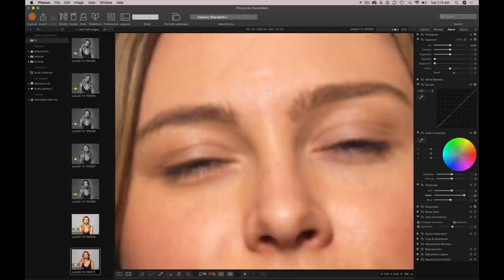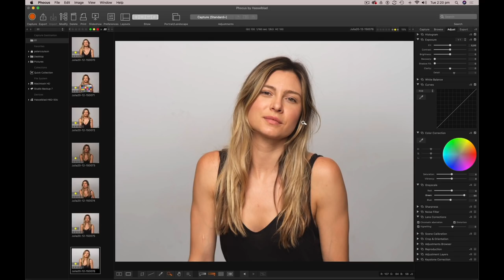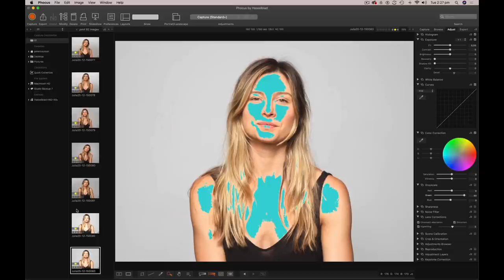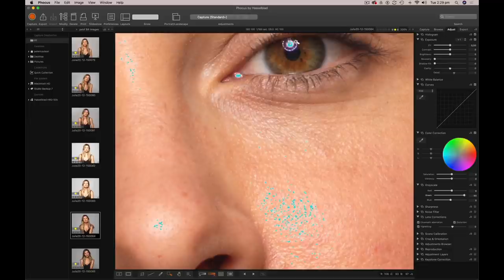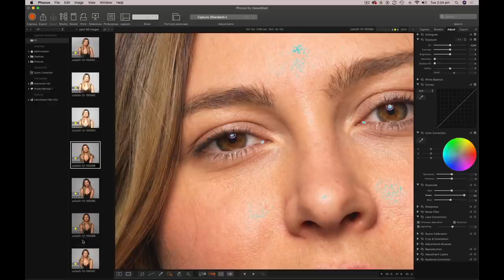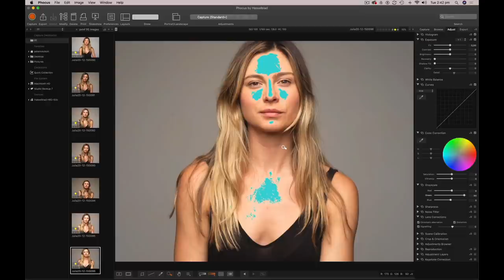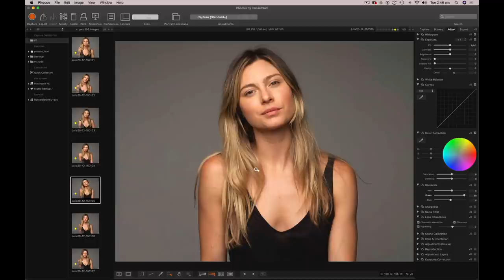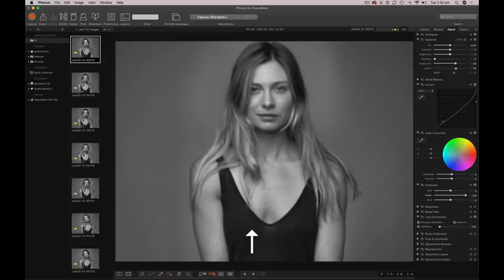Playing with Savage and Julia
Hey YouTube! We had just finished filming a new tutorial with Julia and Peter had a new Savage light shaper to try so we decided to film Peter playing with it. We hope you enjoy!

For more behind the scenes of photoshoots, plus over 280 other tutorials covering everything from lighting to retouching, visit:

Lighting: Profoto D2
SAVAGE COLLAPSIBLE BEAUTY DISH 119CM

Camera model: Hasselblad H6D-50c
Lens: Hasselblad 100mm
Shutterspeed: 1/160
Aperature: f/8
Iso: 100

Filmed on:
Sony a7s ii with Zeiss Batis 24-70mm
Sony A7r ii with 16-35mm
Sony A7c with Zeiss Batis 18mm on a  DJI Ronin-CS Gimbal

Peter's camera stand: The brand of stand he uses has been discontinued, but this is very similar

Can process RAWs through this program with any camera on a Mac, but you will not be able to tether or use certain sliders. Alternatively, he recommends CaptureOne (not Lightroom)